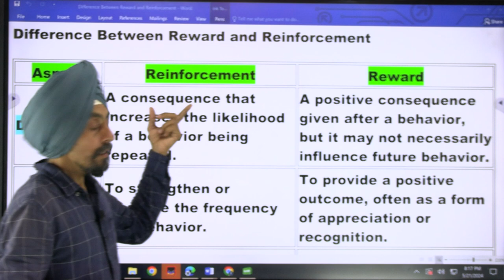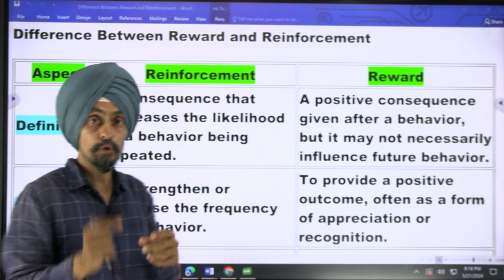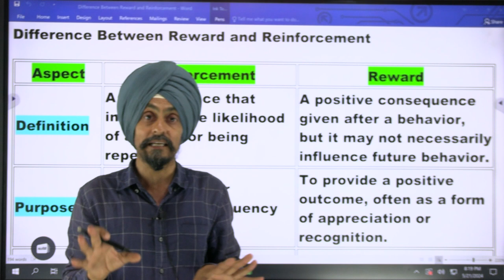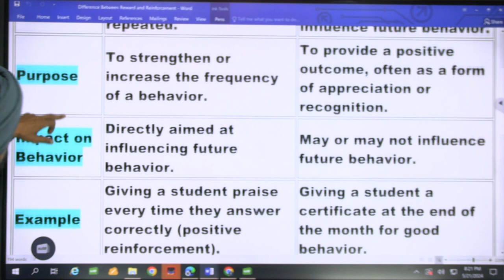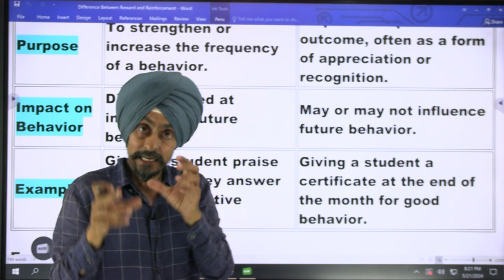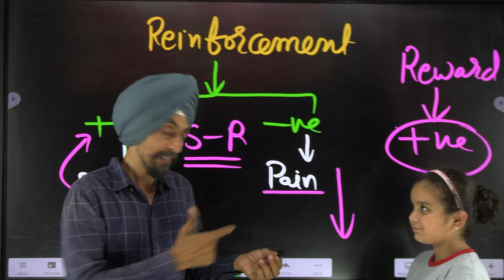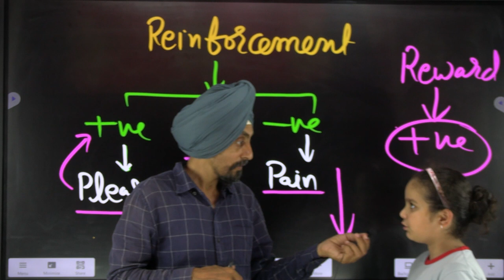Reinforcement versus reward l concepts and points of differences with examples l B.Ed. notes